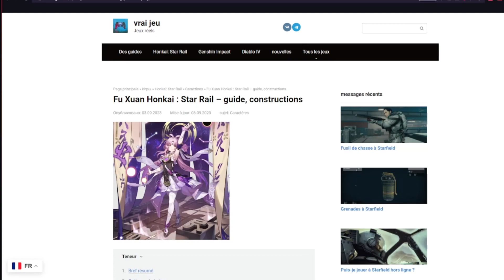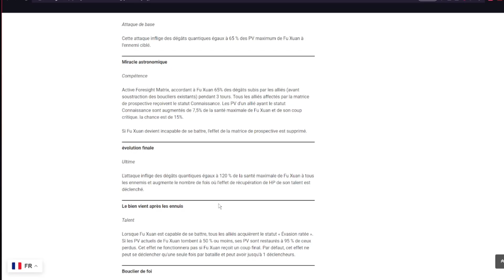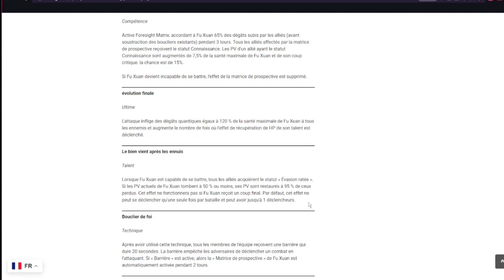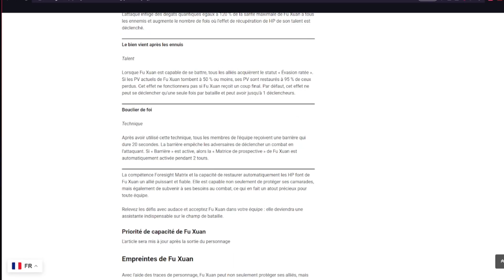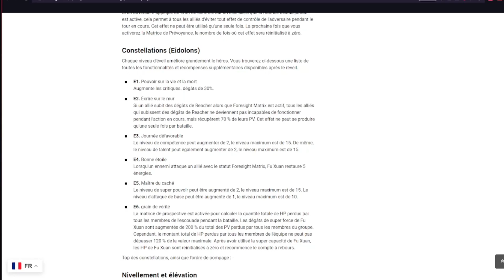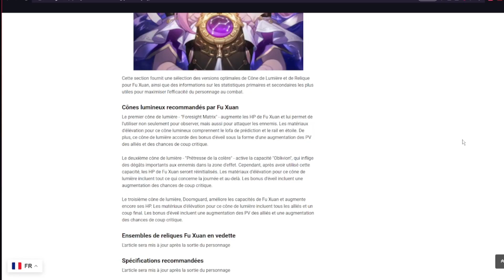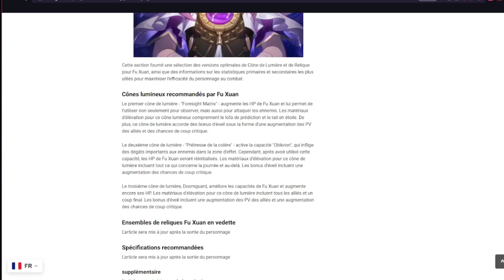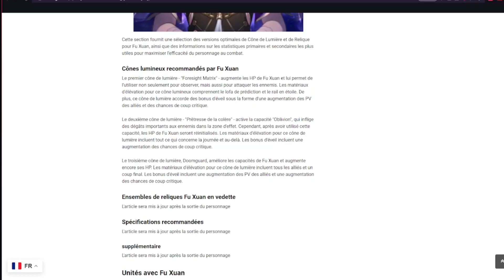ANALYSE FU XUAN FAUT-IL INVOQUÉ ? | HONKAI STAR RAIL | FR